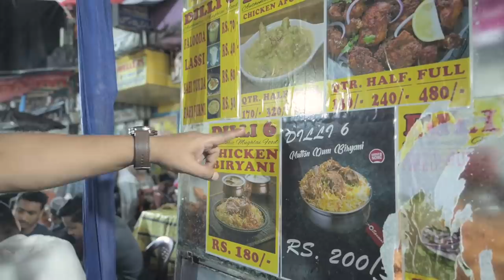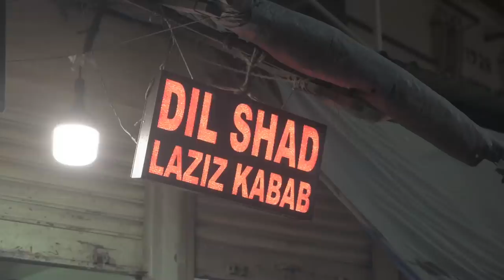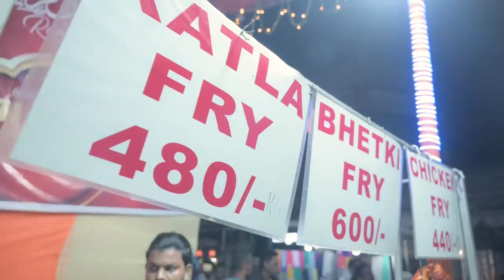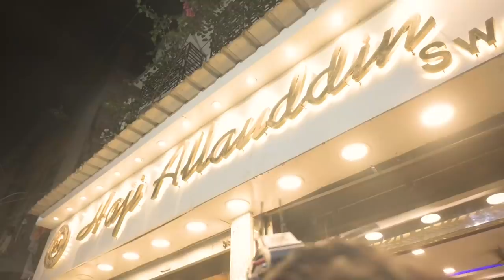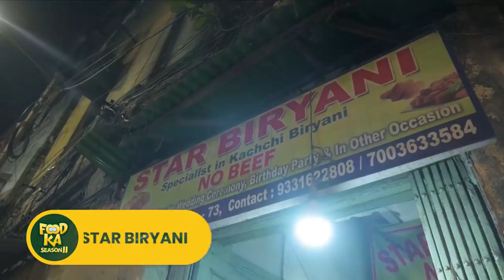Iftar with Foodka and Adnan at Zakaria Street | Mir Afsar Ali | Indrajit Lahiri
Gala Episode Release!!!
Foodka and Bhaipo treat Adnan at the heavenly Zakaria Street!
Iftar Party is on the way!
Go watch the entire episode!